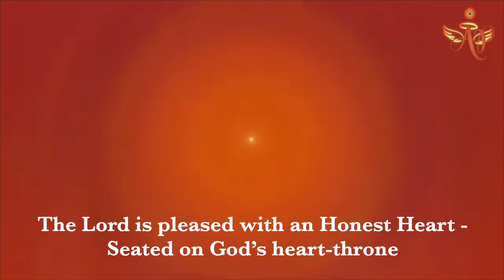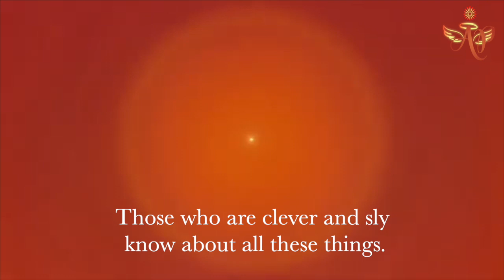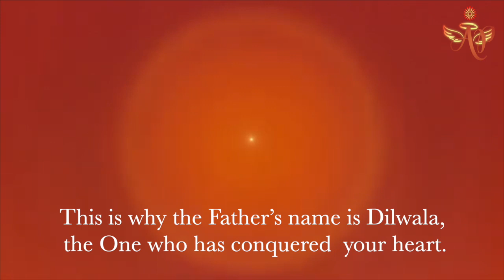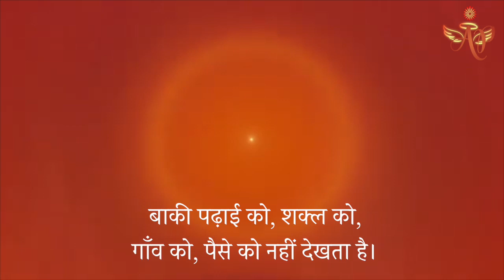With an innocent heart #15